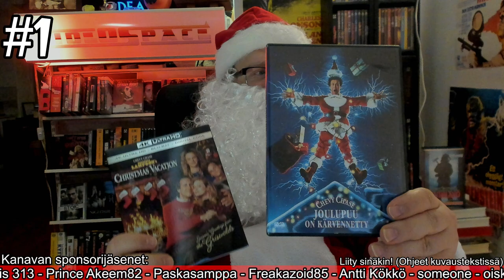Luukku 1: Joulupuu on kärvennetty, Chevy Chase | Video Joulupukin Video Joulukalenteri 2022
Luukku 1 takaa löytyi elokuva National Lampoon's Christmas Vacation, eli suomeksi Joulupuu on kärvennetty vuodelta 1989. Pääosissa Chevy Chase, Beverly DeAngelo, Juliette Lewis, Randy Quaid. Katselussa oli filmin uunituore 4K UHD julkaisu!

Elokuvan voittaja oli katsoja: PALJON MANIA
Kommentti: "Elokuvan arvasin heti kun se sieltä vähän näkyi säkistä nostaessa. mutta pukkia en tunnistanut kuka oli."

Voittaja arvottiin katsomalla kommenttien lukumäärä ja käyttämällä random numero generaattioria ja numeroa käytettiin voittokommentin järjestyslukuna uusimmasta vanhimpaan.